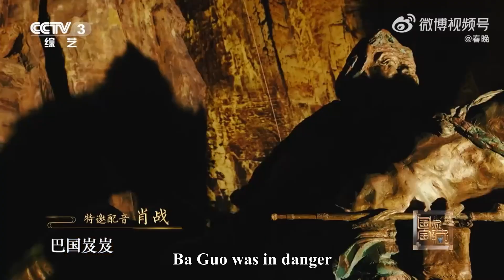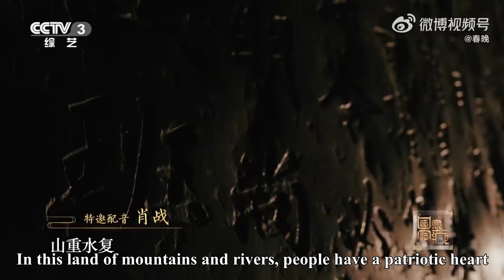Xiao Zhan 29.06.2024 gives voice narrations for "National Treasure: Chong Qing"